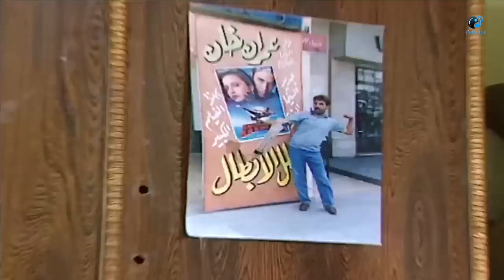المسلسل الكوميدى السورى عيله 7 نجوم الحلقه 8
مسلسل عيله  سبع نجوم
 بطوله
 سامية الجزائري
 أيمن رضا
 باسم ياخور
  رولا ذبيان

مسلسل سوري كوميدي تقع أحداثه في 26 حلقة مختلفة العناوين. تدور القصة الرئيسة للمسلسل حول عائلة فردوس (أم جميل)، التي تعيش مع ابنها (جميل) وزوجته (بثينة)، وابنتها (كوثر) وزوجها (فرج) في شقة حصلت عليها كتعويض مادي من شركة إنتاج سينمائي، كتعويض عن استخدام اسمها مصادفة في أحد أفلام الشركة. ينقلب حال العائلة رأسًا على عقب، وتصبح (أم جميل) سيدة أعمال لها عملها ومكانتها في المجتمع.

UC0SSQidPcDaTGJhHbpSnauA